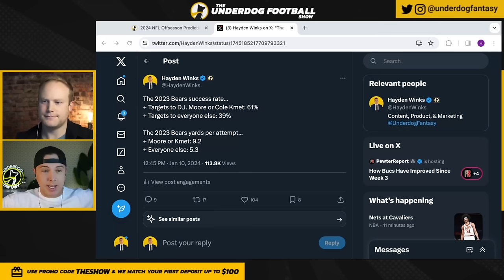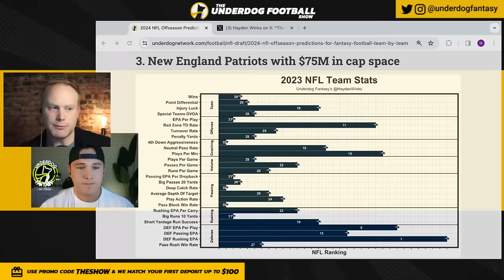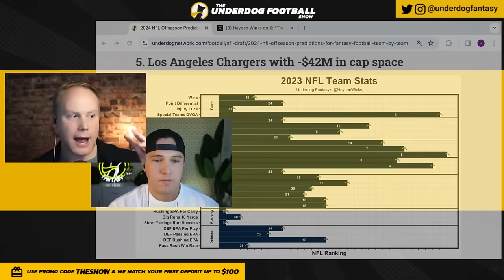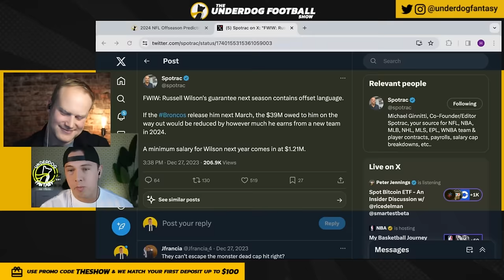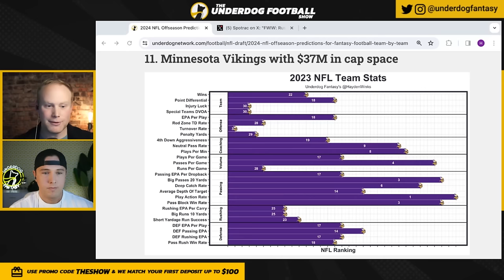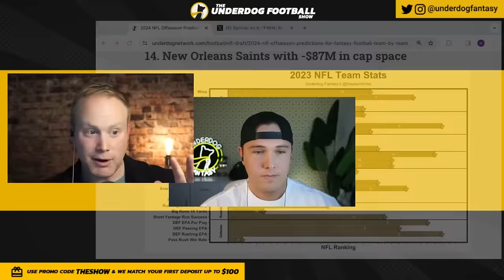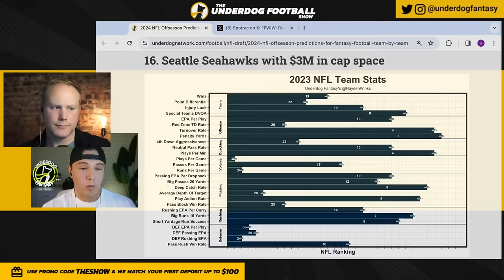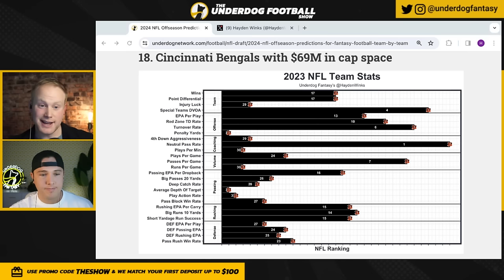Fixing Every Non-Playoff Team With ONE Offseason Move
The 2023 NFL Season is over for 18 franchises. Now, Josh Norris and Hayden Winks dive into each team and what their most pressing needs are this offseason. Covering the top 2024 NFL Draft targets, Free Agency moves, and coaching hires.

0:00 Fixing The Bottom 18 NFL Teams

1:09 Chicago Bears
5:35 Carolina Panthers
10:14 Washington Commanders
13:55 New England Patriots
18:14 Arizona Cardinals
22:21 Los Angeles Chargers
27:23 New York Giants
31:12 Tennessee Titans
34:42 Atlanta Falcons
40:38 New York Jets
45:01 Minnesota Vikings
49:24 Denver Broncos
53:29 Las Vegas Raiders
57:22 New Orleans Saints
1:01:41 Indianapolis Colts
1:04:50 Seattle Seahawks
1:10:58 Jacksonville Jaguars
1:17:34 Cincinnati Bengals

1:22:36 Enjoy SIX glorious NFL Playoff games this weekend, Chat.